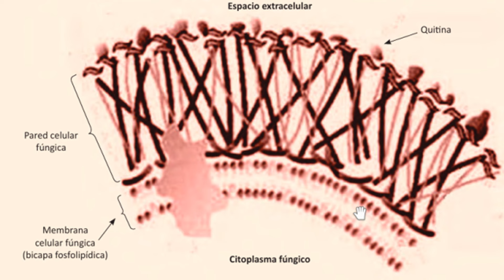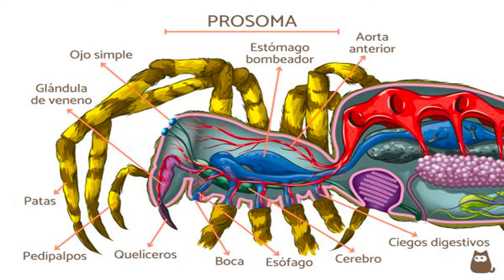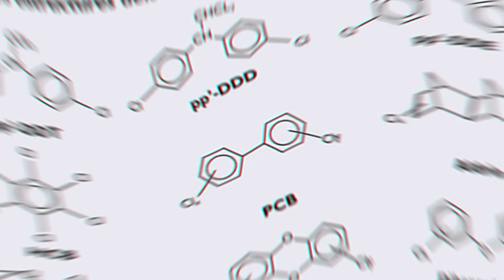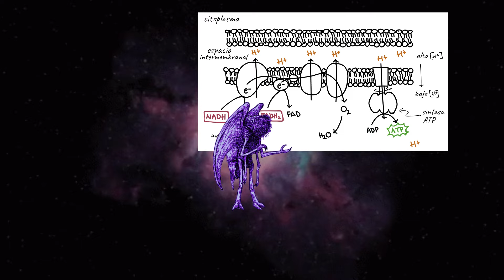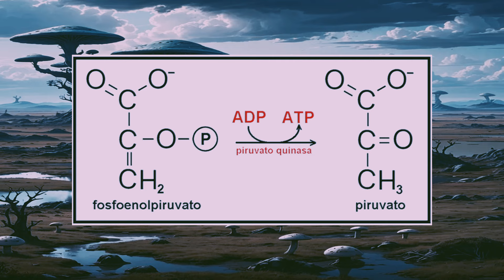La Biología de los Mi-go|Biología Especulativa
Bienvenidos al cepario de Yuggoth
Hoy exploraremos de una manera "científica" a las criaturas Mi-go seres de la mitología lovecraftiana.